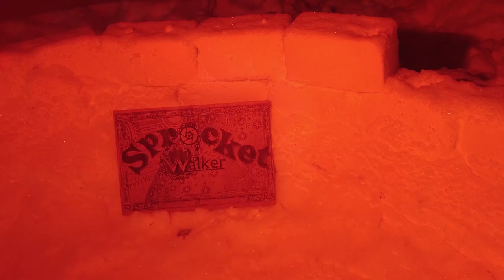The Long Dark Experiment 44 - Multiple Rope Climbs - Hardest Difficulty w/ Twist 500 Days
Episode 44. We need to descend from the top of Ash Canyon to the exit cave leading to Timberwolf Mountain. But the weather and the terrain could be a problem.

This is an Interloper* stroll through the quiet apocalypse. It's going to hurt... but if we pull it off, it's going to be great!

*This is an Interloper run with extreme difficulty, but we have added the ability in the late-game to use and level-up rifles and revolvers. The catch is that I can't use them until after I have achieved maximum level 5 archery.

This is our quest to reach 500 days with all the most recent updates to the game.

I enjoy hearing from you.  And if you'd like more videos like this, just let me know.

Music contributors:
"Minion Intro" by Jimothee
"Concept of Time" by Jimothee

Episode notes and summary: (Spoilers!)
[coming soon]

Related Content:
7 Days to Die
Aarow
Abandoned
Accurize Accurize2
Alan's Cave
Alone TV Series
Among Trees
Andre's Peak
Angler's Den
apocalypse
Archer Cave
Archie's
Archivist
ARK Survival Evolved
As the Dead Sleep
Ash Canyon
Astrid
Aurora
Backpack
Badge challenge
Barn
Bear
Bend
Blackrock
Bleak Inlet
Blocked
Bow
Bridge
Broken Bridge
Broken Railroad
Bunker Alpha
Bunkhouses
Cabin
Camp Office
Campground
Cannery Pier
Carter Hydro Dam
Cast Away (2000)
Castaway
Challenge
Chasm Cave
Cinder Hills
Clearcut
Coal Mine
Coastal Highway
Cottage
Cove
Crash Site
Crashed Plane
Crashlands
Crawlspace
Creek
Crossing
Crystal Lake
Custom
Deer
Derailment
Desolation Point
device
Don't Starve
Draft Dodger's Cabin
Duskers
Dysmantle
either hidden bunkers
Escape from Tarkov
Escape the Darkwalker
Eternal Return
Falls
Family Friendly
Family-Friendly
Female
Fishing Camp
Foreman's
Forest
Forlorn Muskeg
Forsaken Airfield
Gear
Glimmer Fog event
Gold Mine
Great Bear Island
Grounded
Hacksaw
Hammer
Harris Home
Harvesting
Hermit's Cabin
Hibernia Processing Plant
Highway
Hilltop
Hinterland
History Channel
Homesteader's
Hopeless Rescue
Hunter's Blind
Hunting Lodge
Hushed River Valley
Ice cave
Indoor
Industrial Mine
Interloper
Jail
Lake Cabins
Landing Gear
Last Island of Survival
Lighthouse
Live Stream
Livestream
Locations
Logging Camp
Lookout
Loot Table
Mackenzie
Male
Marsh
Max's Last Stand
Medieval Dynasty
Mine
Mining Camp
Misanthrope's Homestead
Moose
Mountain Pass
Mountain Town
Muskeg
Mystery Lake
No Cursing
No Man's Sky
No Swearing
NOGOA No One Gets Out Alive
Nomad
Northern Canada
Dead World
Old Substation
operating channel
Orca Gas Station
Outbuildings
Outward
Overlook
Oxygen Not Included
Path to 500 Days
Peak
permadeath
Pier
Pilgrim
Pleasant Valley
Poacher's Camp
Polaroid
Post Office
Power Plant
Prepper cache
Prison
Project Zomboid
Rabbit
radio
Radio Tower
Raft
Railroad
Ravine
Regions
Revolver
Rifle
RimWorld
Road to 500 Days
Starfield Bethesda Software Game
Rust
Safe
sandbox
Scruffy's Cave
Scum
Search Bunker Beta
Search Bunker Gamma
Secret Mountain Path
Signal Hill
Signal Void
Solitary
Sons of the Forest
Spence Family Homestead
Sprocket Games
Sprocket Walker
Stalker
State of Decay 3
Steam Tunnels
Stone Church
Story Mode
Stranded Deep
Subnautica
Survival Game
Survival mode
Tail Section
Tales from the Far Territory
Terraria
The Forest
The Hunted Part One
The Hunted Part Two
The Riken
This War of Mine
Thomson's Crossing
Timberwolf Mountain
track tracking
Trailer
Train
Transition Zones
Transmitter
Transponder Caches
Transport Bus
Trapper's Homestead
Tunnel
Unturned
Valheim
Voyageur
Walkthrough
Whiteout
Wolf
Worker Residences
Zaknafein
Zombie
Zones